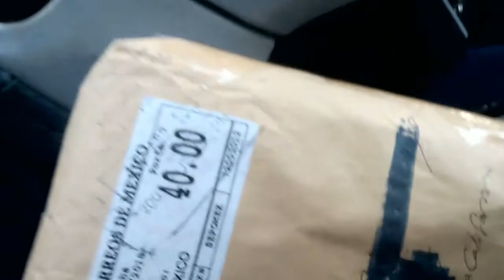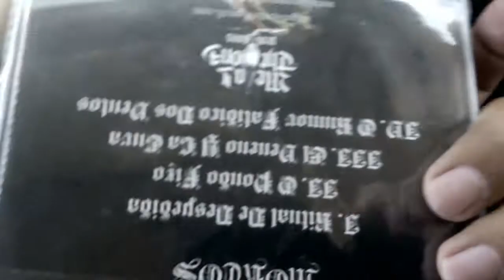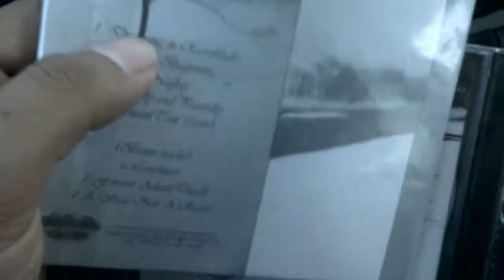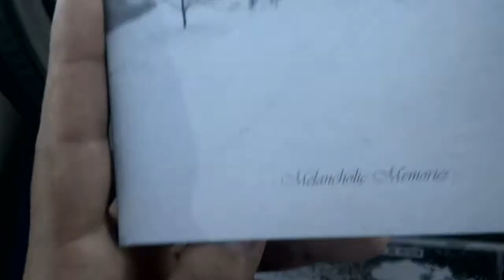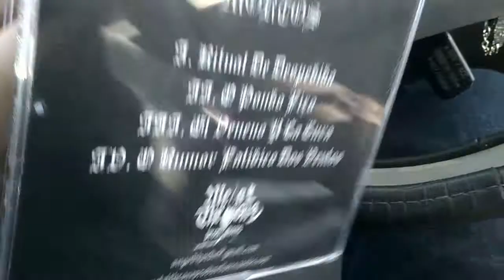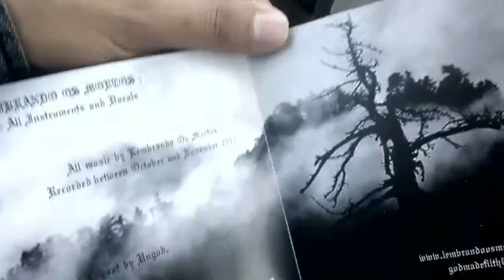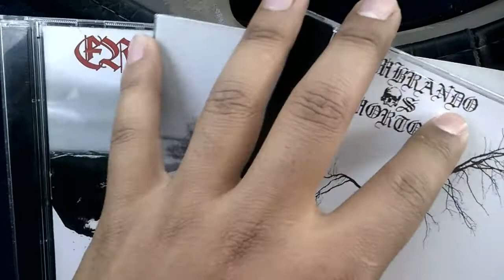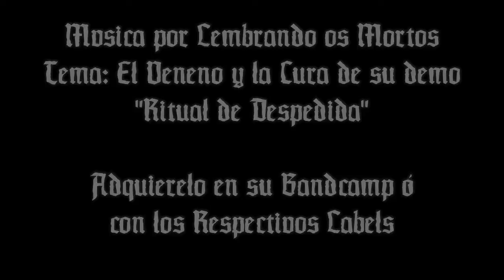Unpacking Caligo Arcanum Productions | Label Recomendación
Unpacking del label y distro mexicano especializado en black metal Caligo Arcanum Productions de Puebla, México.

Mvsin in this video is property of Lembrando os Mortos and the respectives labels, the using in this video on their songs is just to make difussion of good mvsic in my country.